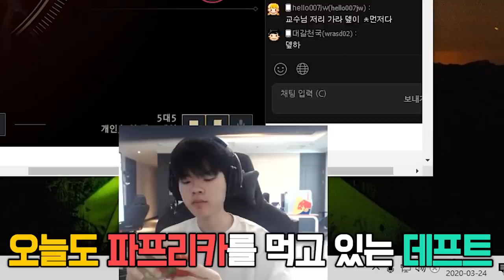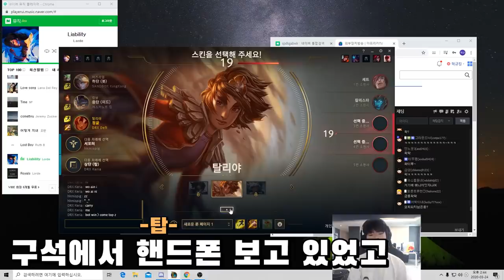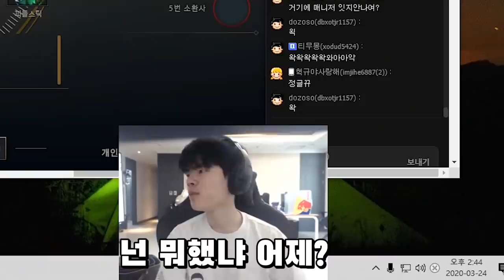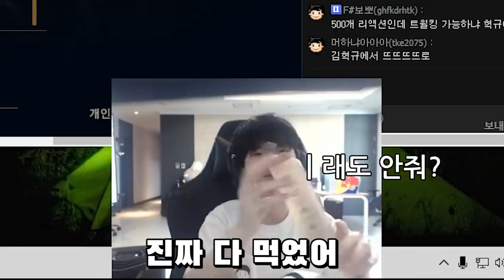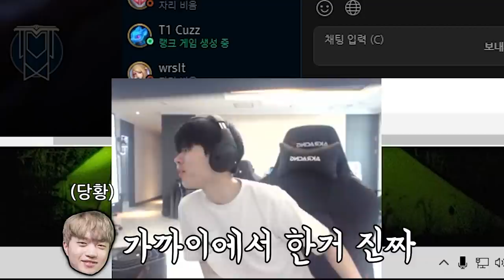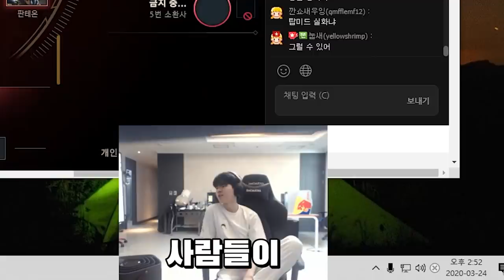또 다시 시작된 데프트의 내부폭로🔥 | DRX 원딜 데프트 | 거침없이 드래곤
HyperX Headset
Editor. 저어새